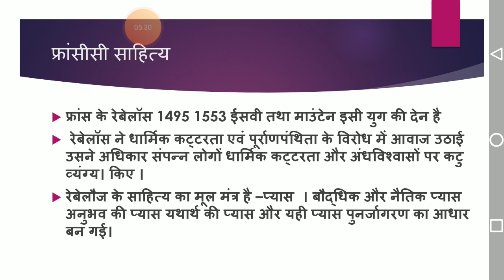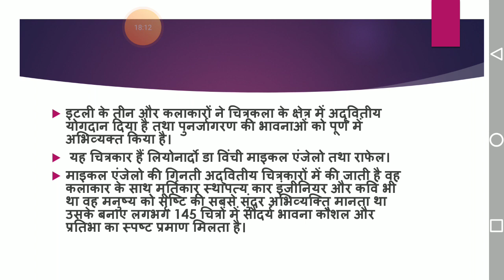पुनर्जागरण कालीन साहित्य कला का विकास(B.A.I yr History)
History by Dharm veer